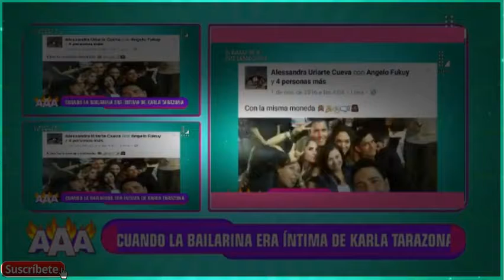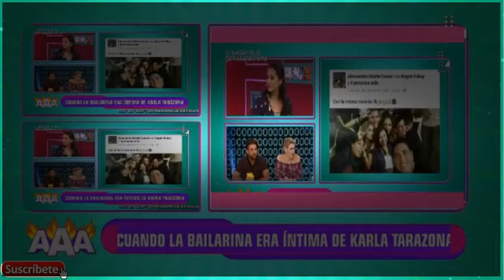AMOR AMOR AMOR 12-04-17 EL PASADO COMO BAILARINA DE KARLA TARAZONA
AMOR AMOR AMOR 12-04-17 PROGRAMA COMPLETO | MIERCOLES 12 DE ABRIL DEL 2017.AMOR AMOR AMOR 12/04/17 Karla Tarazona cuenta da detalle y explica cual fue el detonante para cambiar el concepto que tenia de Christian Domínguez y ...

AMOR AMOR AMOR 12-04-17 PROGRAMA COMPLETO | MIERCOLES 12 DE ABRIL DEL 2017.

AMOR AMOR AMOR 12 DE ABRIL DEL 2017.